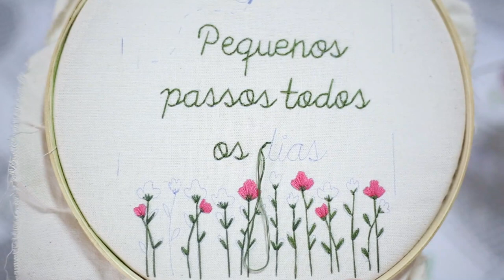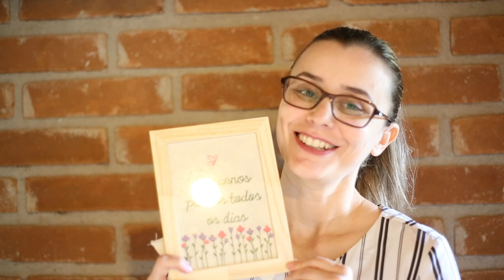PEQUENOS PASSOS TODOS OS DIAS - BORDADO PARA INICIANTES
❤ CURSO DE BORDADO PARA INICIANTES ❤

Venha aprender comigo no meu curso online!